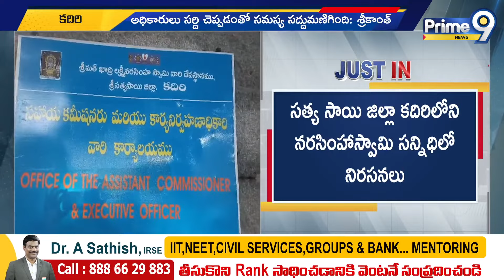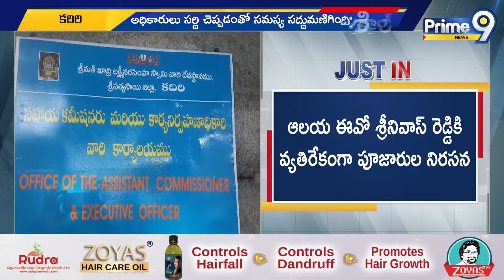శ్రీ సత్యసాయి జిల్లా నరసింహ స్వామి సన్నిధిలో నిరసనకు దిగిన పూజారులు | Kadiri Narasimha Swamy Temple